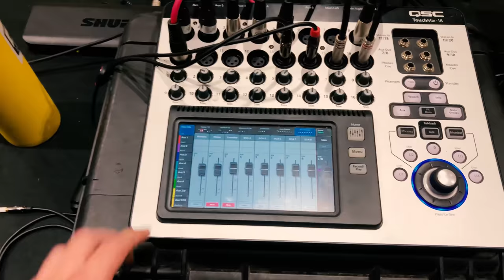Hamilton High School Homecoming 2018 GIG LOG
This week was Hamilton High School! I DJ’d this dance by myself because Sam was at another dance. There were 1,574 students total!!!

Gear List:

Audio:
6 QSC KLA12s (line array) rented
4 JBL SRXP Dual 18 (subs) 2 owned
3 QSC KW181s (subs)
1 QSC KLA181 (sub) rented
4 QSC K12s (front fills and monitors)
QSC Touch-Mix 16 Digital Mixer
2 Wireless Shure Microphones
Pioneer DDJ-SR Controller
Mac Book Pro 15in

Truss:
6 4.1ft global box sticks
3 8ft global box sticks
6 1.5ft global truss poles
2 Global Truss 22ft Heavy Duty Truss Jacks
5 10ft global truss sticks (rented)
11 8ft x 4ft stage sections (rented)
4 24in base plates

Lighting:
20 Chauvet Slim Par 56s
4 ADJ RXONE Beams
2 Chauvet Intimidator 255s
4 Chauvet 350 Intimidator Spots (rented)
2 Chauvet ST75 Spotlights (rented)
2 Chauvet Intimidator Wave 360s
4 Chauvet Shocker 180 USB Panels
18 Chauvet Freedom Par Quad 4s (rented)
2 Chauvet Colorband Pix’s
2 Chavuet Colorband Pix-Ms
2 X-Laser Skywriter HPX 2W Lasers
Chauvet ShowXpress
HP Laptop